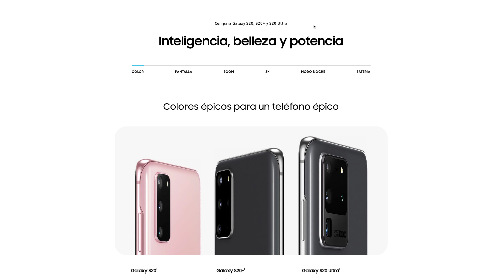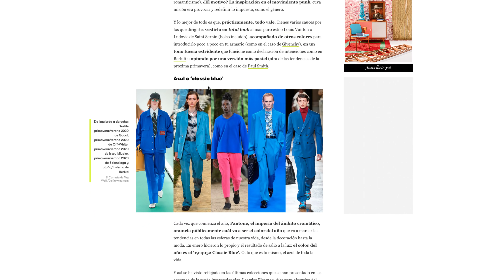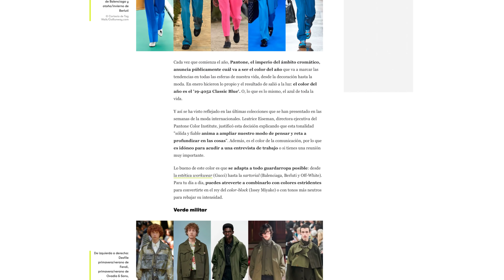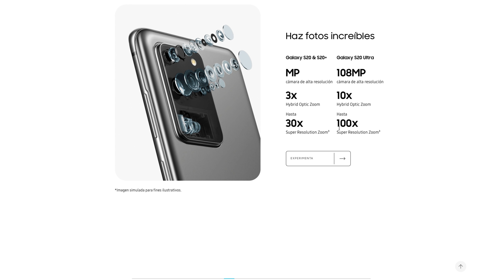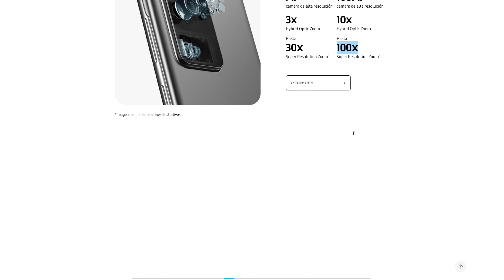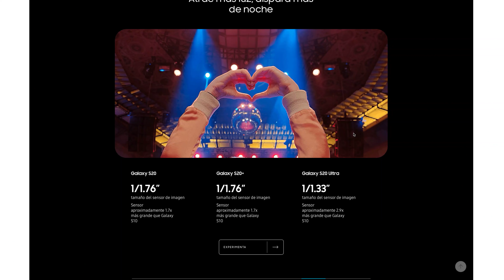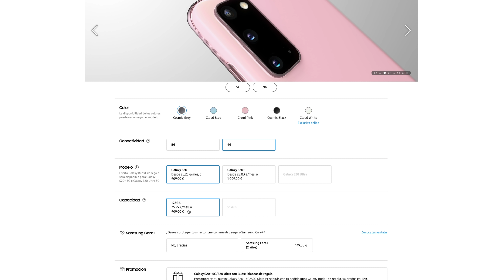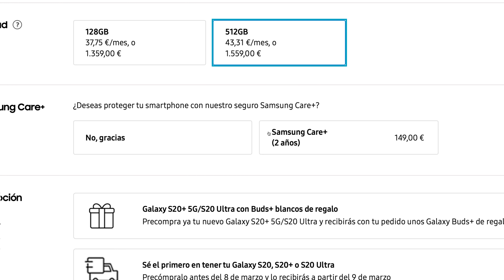SAMSUNG Galaxy S20 S20+ S20 ULTRA ¿Merecen la pena por el PRECIO que piden por ellos?